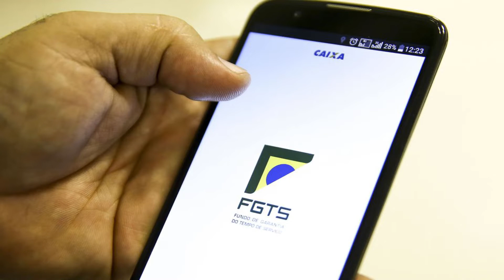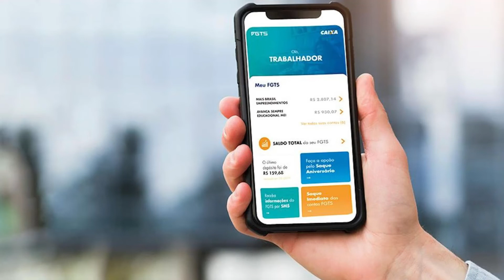SAQUE EXTRAORDINÁRIO DO FGTS LIBERADO DE ATÉ R$ 1 MIL PARA OS NASCIDOS EM OUTUBRO